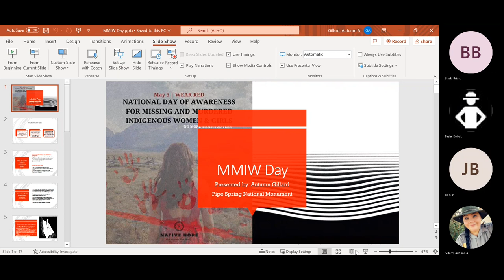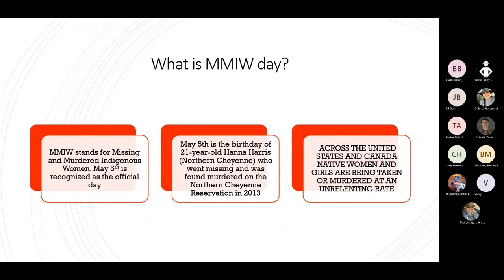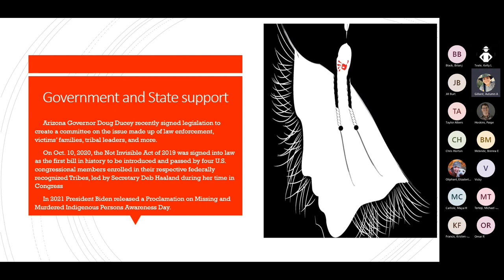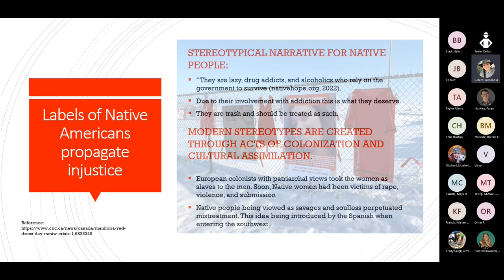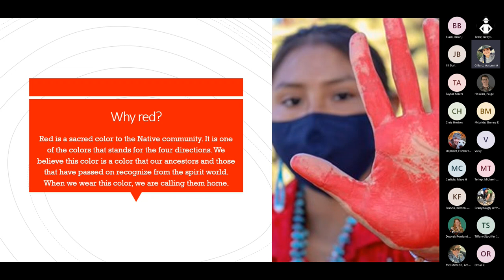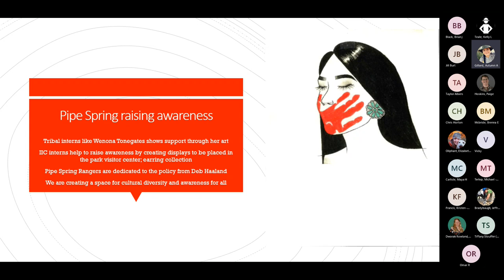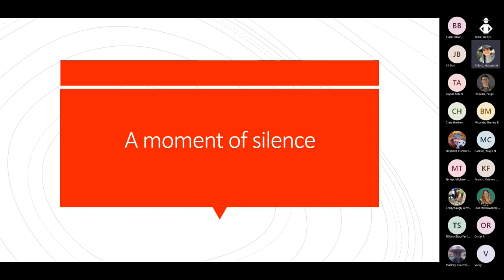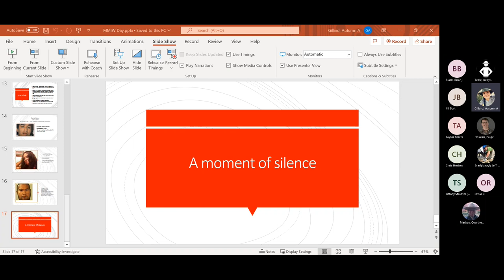Missing and Murdered Indigenous Women and Girls Awareness Day Presentation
Join Pipe Spring National Monument Ranger Autumn as she shares the importance of Missing and Murdered Indigenous Women and Girls Awareness Day and what you can do to be part of the solution.